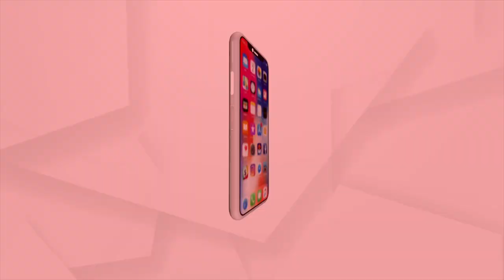ଚିନ୍ତାରେ କଟକ ସହରର ୨୦ ହଜାର ତେଲୁଗୁ ସମାଜ ଲୋକ।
ଶବ ସତ୍କାର ଉପରେ ଜିଲ୍ଲା ପ୍ରଶାସନର ଜୁଲମ। ବିନା ବିକଳ୍ପରେ ଭାଙ୍ଗିଦେଲା ଶ୍ମଶାନ ! ଶବ ସତ୍କାର ପାଇଁ କୁଆଡେ ଯିବେ ତେଲୁଗୁ ସମାଜ ବାସିନ୍ଦା ? କେଉଁଠି ପୋଡିବେ ଶବ ? ତାକୁ ନେଇ ଏବେ ଚିନ୍ତାରେ କଟକ ସହରର ୨୦ ହଜାର ତେଲୁଗୁ ସମାଜ ଲୋକ।